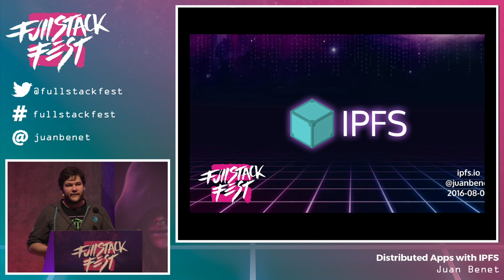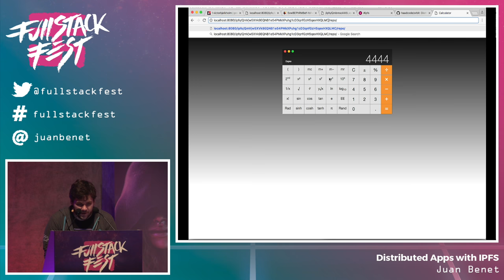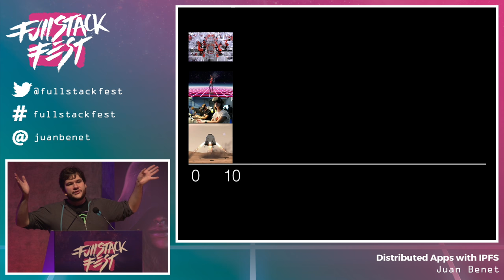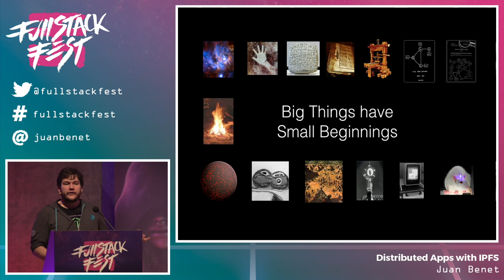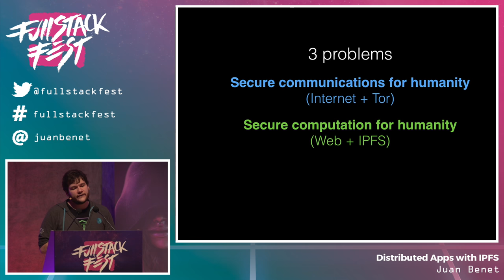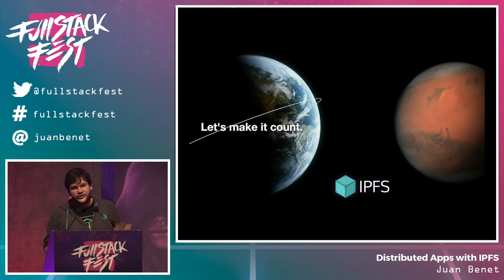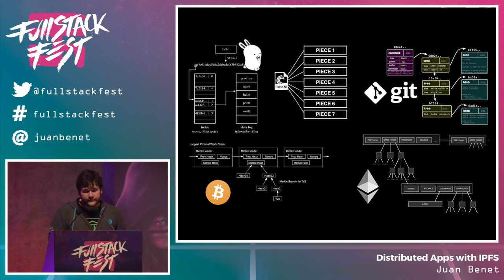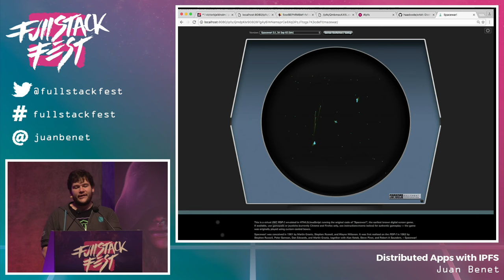Distributed Apps with IPFS (Juan Benet) - Full Stack Fest 2016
The InterPlanetary File System (IPFS) is a new hypermedia distribution protocol, addressed by content and identities. IPFS enables the creation of completely distributed applications. It aims to make the web faster, safer, and more open. IPFS enables completely decentralized and distributed apps. And it now supports fully dynamic apps, like real-time chat! This talk breaks down how to build a dynamic app on top of IPFS with CRDTs, pub/sub, and slick UIs. It also delves into new models for distributed computation, and the ethical importance of distributing the web.

About the speaker:

Juan is the inventor of IPFS and Filecoin. He founded Protocol Labs, Inc., he loves open source, and believes improving the internet is critical work. Juan is obsessed with knowledge, science, and technology. He studied at Stanford, and the Web.

Talk given at Full Stack Fest 2016.

Full Stack Fest is a conference held by Codegram. We've been running development conferences since 2012 with a goal in mind: Inspiring our audience by putting together the best speakers & talks at a privileged location in the beautiful Barcelona area.

for an overview of our conferences and to watch all talks. to learn more from our team on related topics.